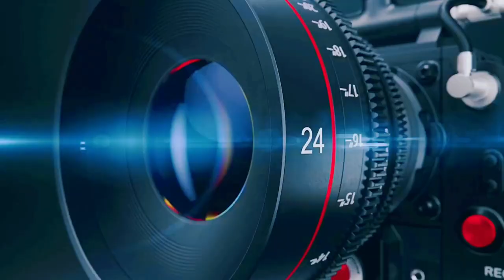فرقة بارود عين أمقل.. في تظاهرة الدولية الأسيهار في طبعتها 36 بـ تامنغست